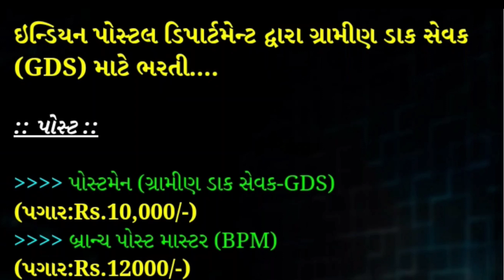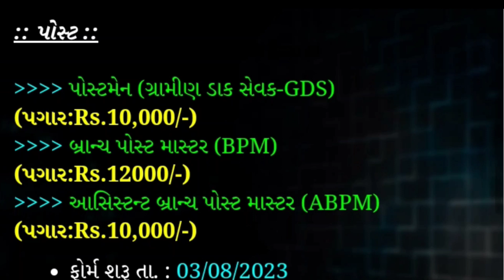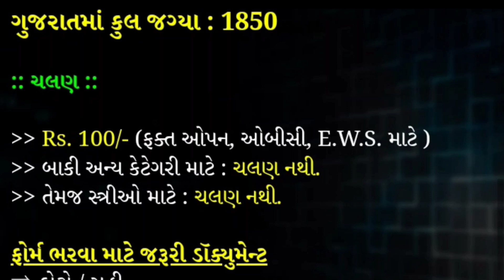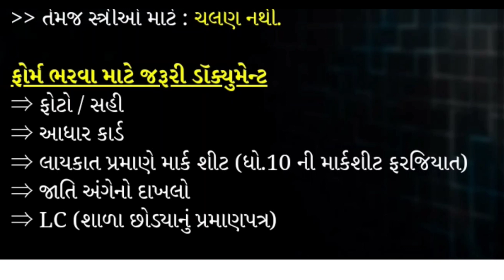Gujarat Post Bharti 2023 || GDS Gujarat bharti 2023 || Indian post gds requirement 2023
gds requirement 2023 gujarat
gds vaccancy 2023 gujarat
gujarat post bharti 2023
gujarat post gds bharti 2023
gujarat post gds requirement 2023
gujarat post gds vaccancy 2023
gds form fill up 2023
gds form fill up 2023 gujarat
gujarat post vibhag bharti
gujarat government job
gujarat government jov bharti
gujarat government job latest news

ગુજરાત પોસ્ટ વિભાગ ભરતી 2023
ગુજરાત પોસ્ટ વિભાગ ભારતીય ડાક ભરતી 2023
ભારતીય ડાક ભરતી 2023 ગુજરાત
ગુજરાત ડાક સેવક ભરતી 2023
ગુજરાત પોસ્ટ વિભાગ 10 પાસ સરકારી નોકરી
gujarat 10 pass sarkari nokri
gujarat post vibhag bharti 2023